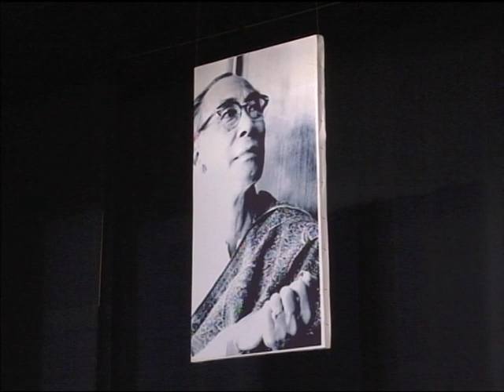Tum Na Jane Kis Jahan MeKho*Gaye*SAZA*Rekha Rawal*S D Barman*Sahir Ludhianvi,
Singer :Lata Mangeshkar    *    Here sung by Rekha Rawal,
SAZAA (1951) Cast :Dev Anand, Nimmi ,Shyama, K N Singh, Durga Khote, Gope, Mukri, Lalita Pawar,,    Director :Fali Mistry,   Music Director : S D Burman,     Lyricist :Sahir Ludhianvi,